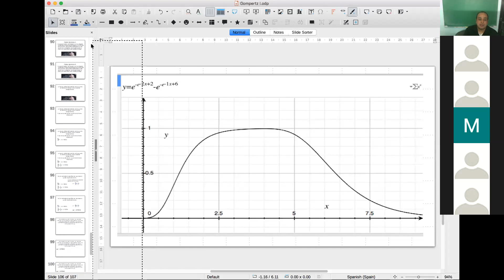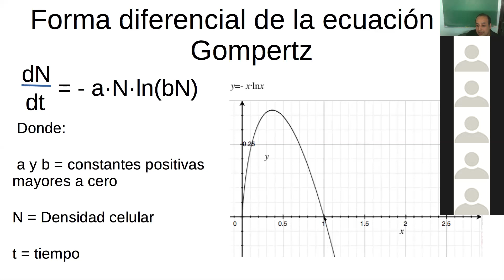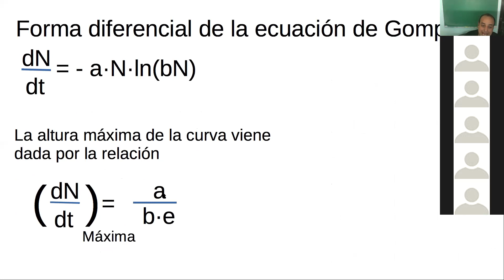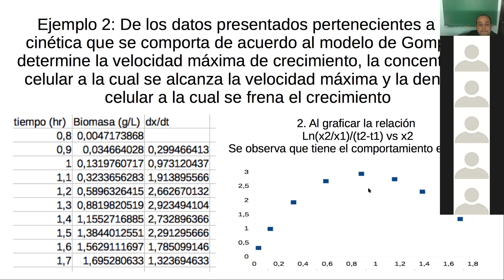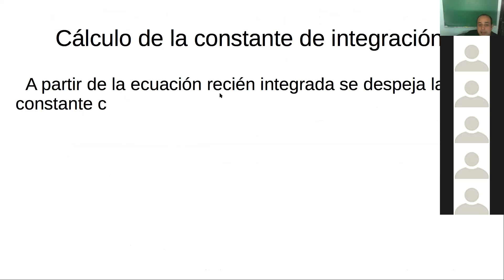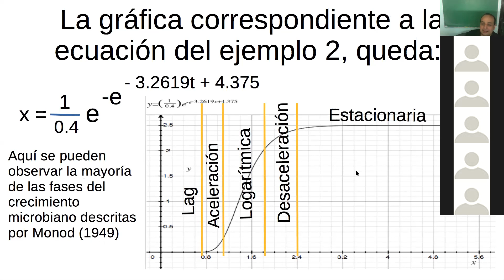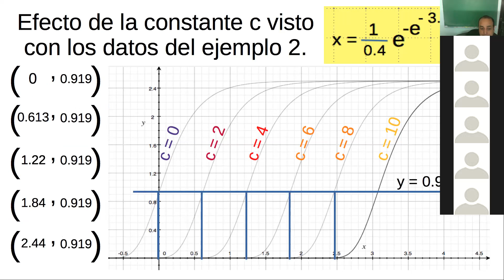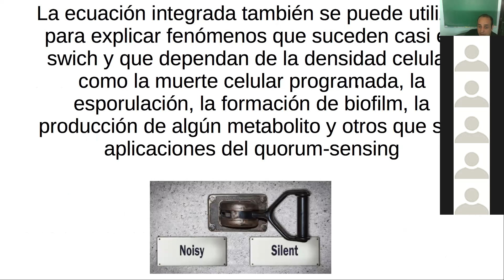Modelo de Gompertz parte I